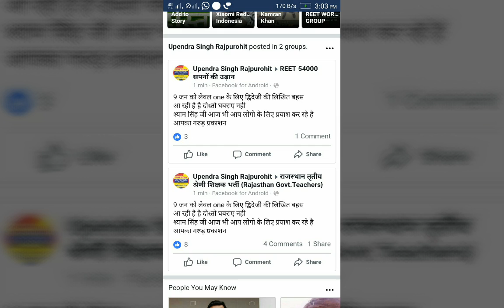कल रीट लेवल प्रथम की सुनवाई की live report by उपेंद्र सिंह राजपुरोहित गरुड़ प्रकाशन एवं असलम सर